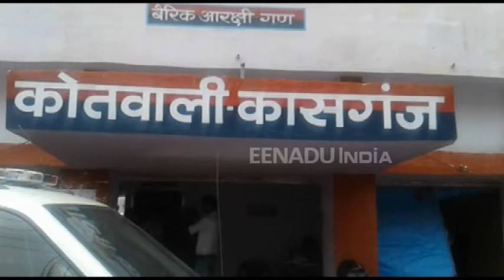पुलिस ने सट्टे की खाईबाड़ी करते 8 सटोरियों को रंगेहाथ पकड़ा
कासगंज: सट्टे के खिलाफ जिले के एसपी की मुहिम लगातार रंग लाती नजर आ रही है. जिसके चलते आज छापामार कार्रवाई में पुलिस ने 8 सटोरियों को सट्टे की खाईबाड़ी करते रंगेहाथ गिरफ्तार किया.